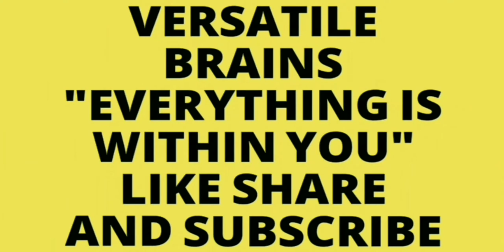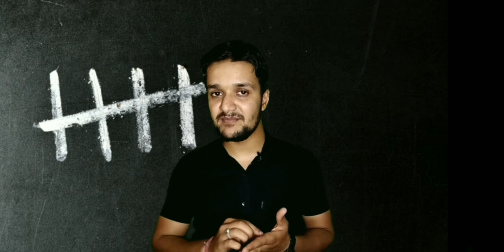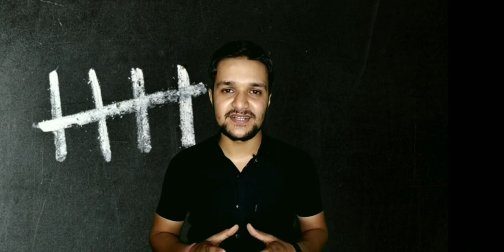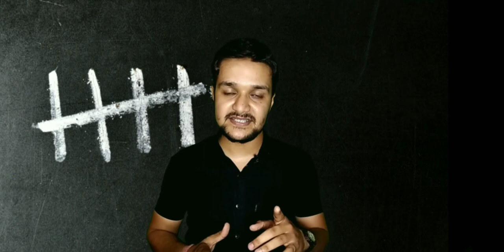5 important tips for Group discussion, How to behave in GD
Wish you all the best for bright future.

REGARDS _
VERSATILE BRAINS